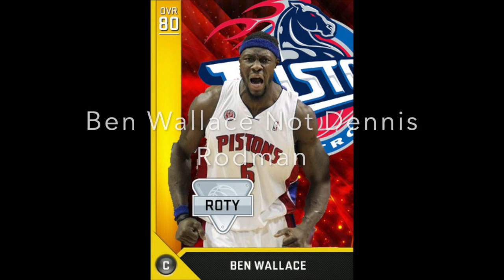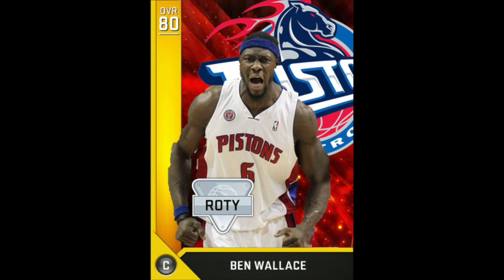NBA 2k17 Draft Concept - Starter Players